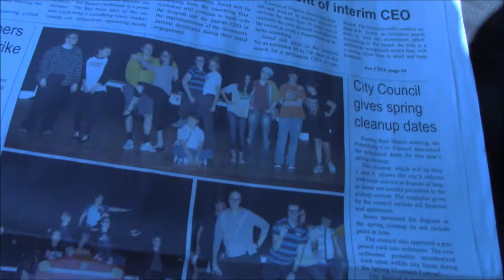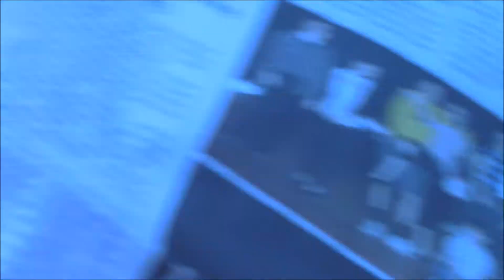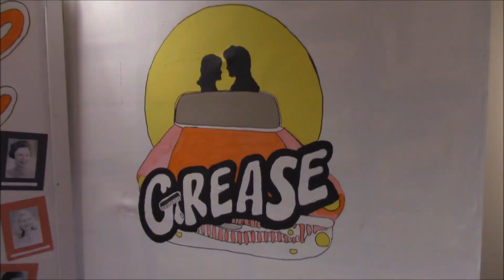The Reel Experience: Week 7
Week 7 of the Reel Experience vlog series!